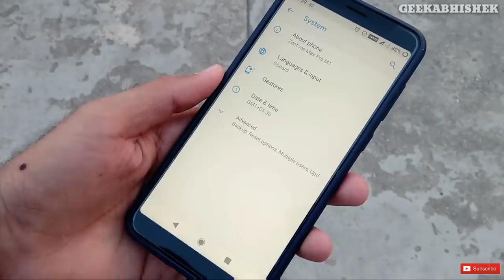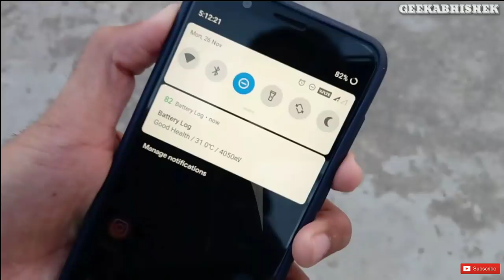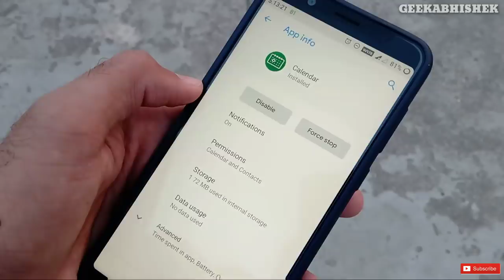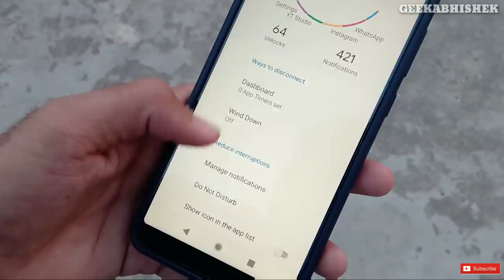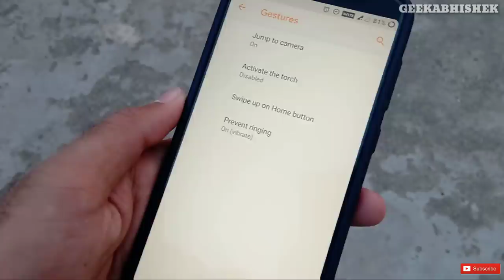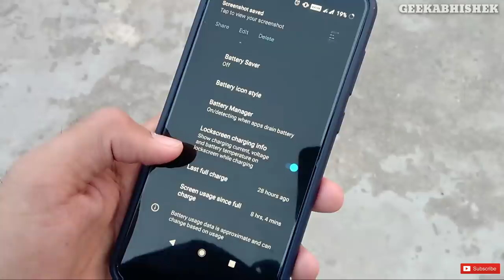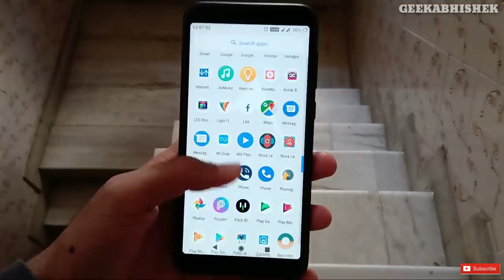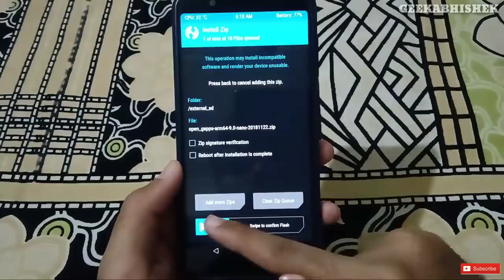Arrow OS on Asus Zenfone Max Pro M1 with Amazing Battery Life, Features & Installation!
In this video i will tell you about arrow os features and battery life after using it for 2 days on asus zenfone max pro m1 & how to install it on asus zenfone max pro m1 i hope you will like this video. (Hindi)

Screen Protector for Asus Zenfone Max Pro

Install Asus ROG Phone's Camera & Wallpapers on Zenfone Max Pro M1 without Root!

Official Android 9.0 Pie, EIS Update Confirmed For Asus Zenfone Max Pro M1!

How to Enable EIS, Time Lapse on Asus Zenfone Max Pro M1 | Hidden Camera Settings | No Root or PC!

How to Unlock Bootloader, Install Twrp Recovery and Root Asus Zenfone Max Pro M1 | Easy Method!!!

Wallpapers (Join our Telegram for more Exclusive Wallies)

Infinix Smart 2
Redmi 6A
Realme C1
Realme 2
Redmi 6
Honor 7A
Redmi 6 Pro
Realme 1
Asus Zenfone Max Pro M1
Honor 9N
Nokia 5.1 Plus
Realme 2 Pro
Redmi Note 5 Pro
Xiaomi Mi A2
Nokia 6.1 Plus
Vivo V9 Pro
Huawei Nova 3i
Poco F1
Honor Play
Asus Zenfone 5Z
Oppo F9 Pro
OnePlus 6
Samsung Galaxy S8